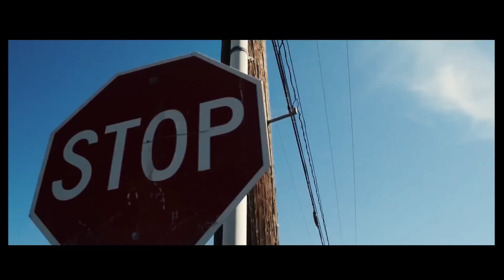805, puro CIRKULO ASESINO aqui LA LA LA Jknuckles Video Oficial de Rap Malandro - Jay Knuckles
805, Ventura County, rap artist Jknuckles, rap music video oficial, La La La

Jay Knuckles
YA PUEDEN ESCUCHAR MI DISCO GRATIS EN "SPOTIFY"

Chicano Rap, Music, Mexican Rap, Music